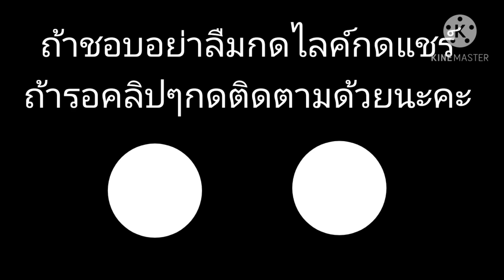Among US เล่นกับเพื่อน ft.ชมรมคนไร้เพื่อน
ดิสที่ทำปกคลิปให้
ดิสที่ร่วมกับคลิปเรา (ดิสชมรมคนไร้เพื่อน มาเล่นกับโบนัสได้นะคะในดิสนี้)
ช่องของดิสชมรมคนไร้เพื่อน

อย่าลืมเข้าดิสนี้ด้วยนะ 👇

ดิสที่โบนัสจะจัดกิจกรรม

ขอบคุณที่รับชมคลิปนี้นะคะ🙏✨